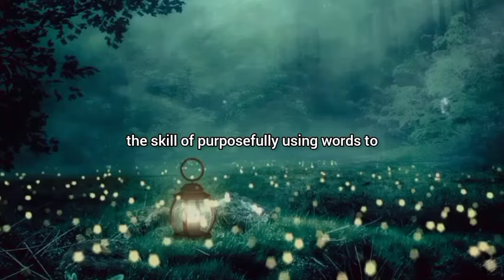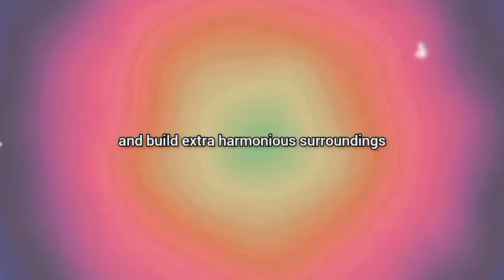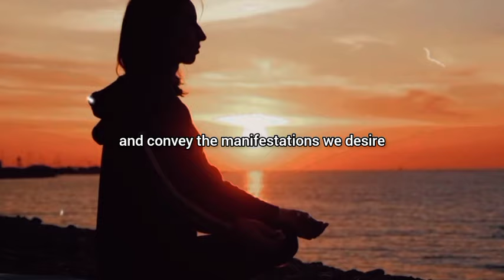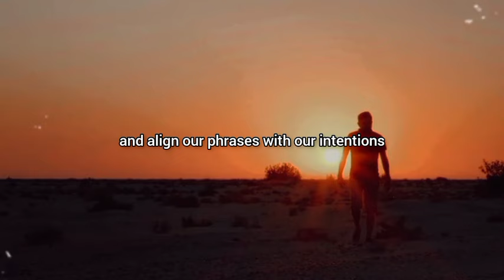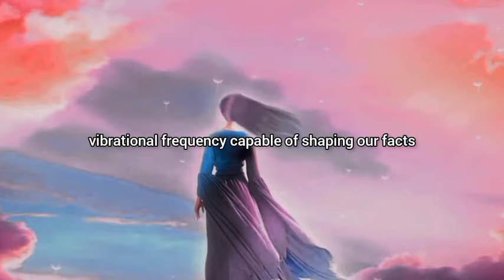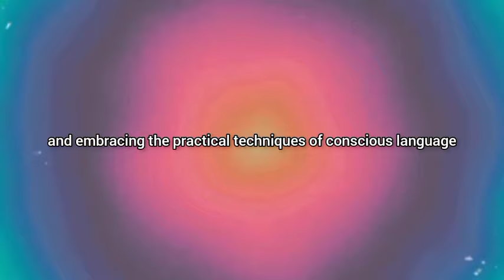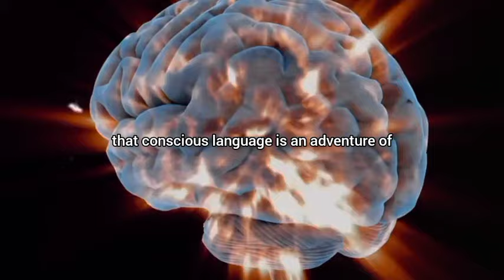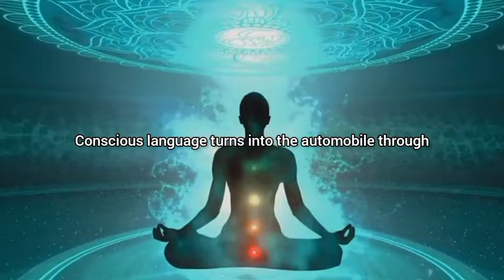Change Your Life Using Magical Words: A Simple Guide!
Remember: Ethical considerations are essential when applying this method."

"Watch this video to learn simple tips for using Conscious Language in your everyday life. Manifest your dreams and create the reality you've always wanted!"

spiritualawakening